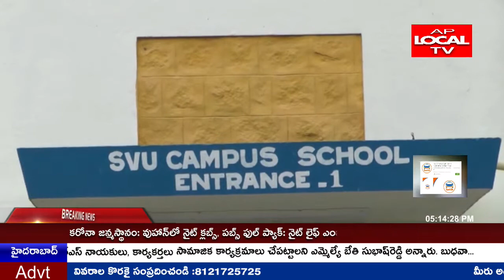ఎస్వీయూ క్యాంపస్ లో వార్డు సచివాలయ కార్యదర్శుల పరీక్షల నిర్వహణను తనిఖీ. మంత్రి రామచంద్రారెడ్డి